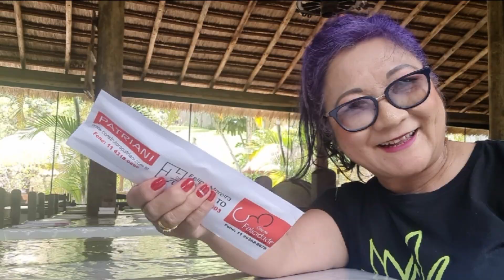Looks da Má num novo tempo